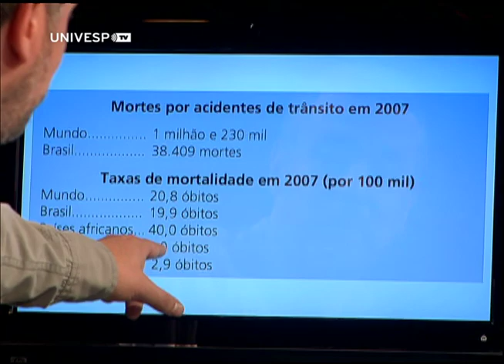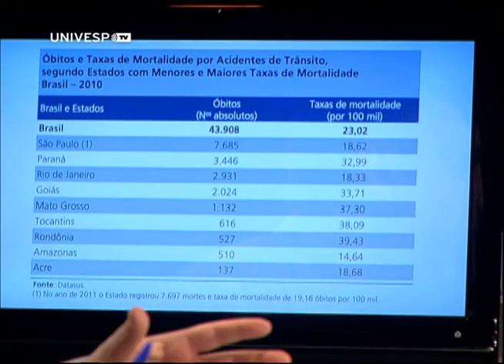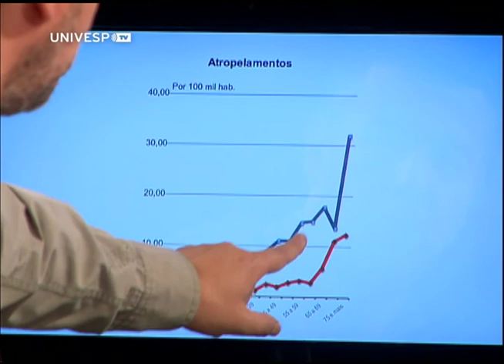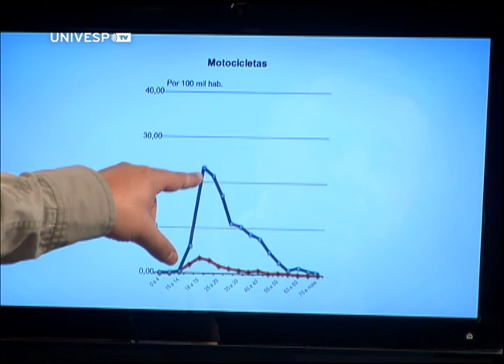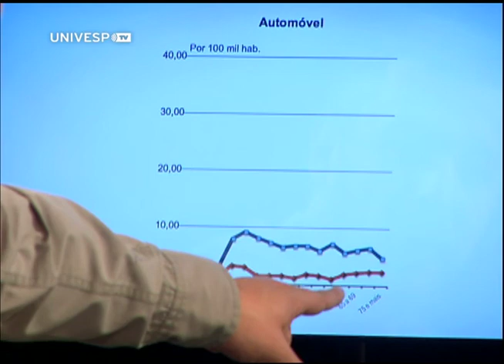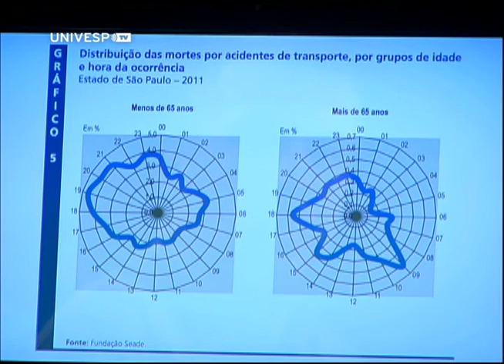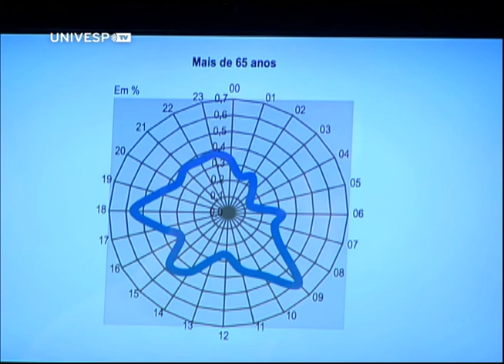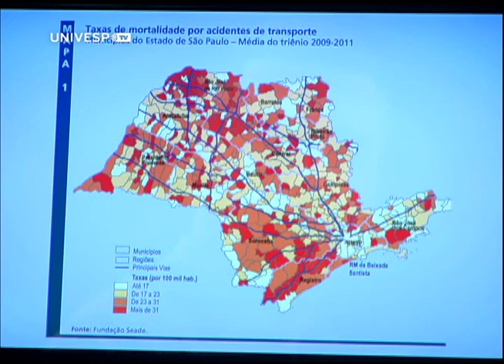Primeira Análise: O Perfil das Mortes por Acidentes de Transporte no Estado de São Paulo - PGM 03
Primeira Análise - O Perfil das Mortes por Acidentes de Transporte no Estado de São Paulo

Os pesquisadores da Fundação Seade, Antônio Marangone Camargo e Paulo Maia, conversam com Rodrigo Simon, da Univesp TV, para detalhar os dados da pesquisa que aponta, entre outras coisas, que a taxa de mortalidade em acidentes de trânsito no Brasil está abaixo da taxa mundial, mas os números são 7 vezes maiores que os do Japão e de países da Europa. Os números do Estado de São Paulo são melhores em termos nacionais, mas ainda são muito elevados em relação a países desenvolvidos. Desde 2007, os acidentes de transporte constituem a principal causa de morte não natural entre a população residente no Estado de São Paulo, posto ocupado pelos homicídios durante mais de 20 anos. Com a expressiva redução dessas causas na última década, os acidentes de transporte assumiram a liderança.